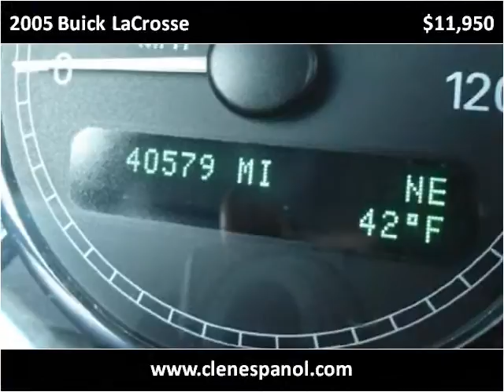2005 Buick LaCrosse Used Cars Louisville KY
This 2005 Buick LaCrosse is available from Craig and Landreth En Español.